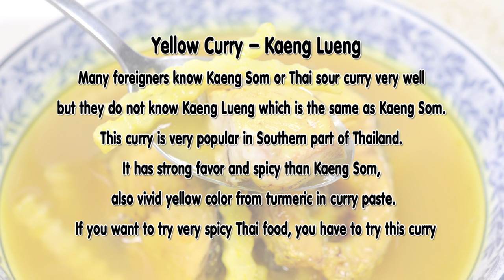Yellow Curry (Thai Food) – Kaeng Lueng แกงเหลือง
Many foreigners know Kaeng Som or Thai sour curry very well but they do not know Kaeng Lueng which is the same as Kaeng Som. This curry is very popular in Southern part of Thailand. It has strong favor and spicy than Kaeng Som, also vivid yellow color from turmeric in curry paste. If you want to try very spicy Thai food, you have to try this curry.